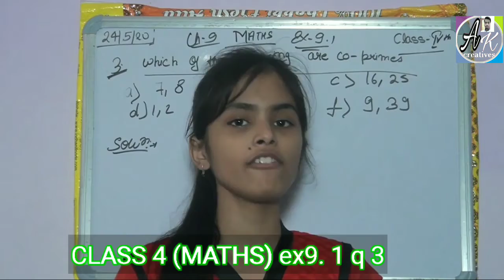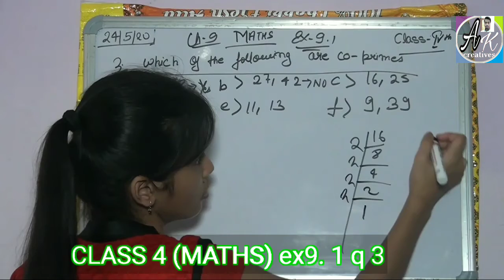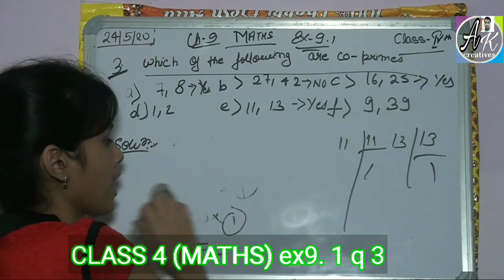ICSE BOARD CLASS-4 MATHS Ch-9(HCF) SOLUTION OF Qno-3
In this video you will see the solution of ICSE board class-4 maths ch-9 qno-3